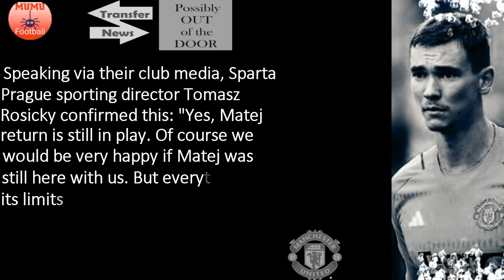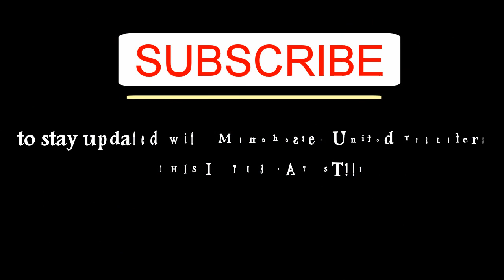A RETURN?👀!! Club address move for Manchester United star Matej Kovar🔴🔴🔴